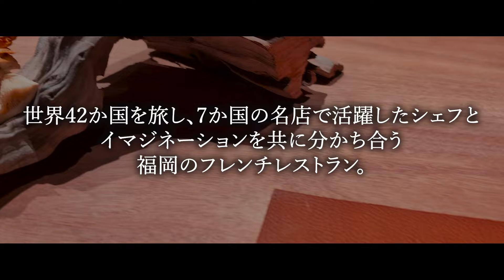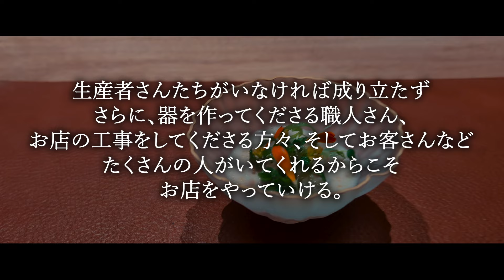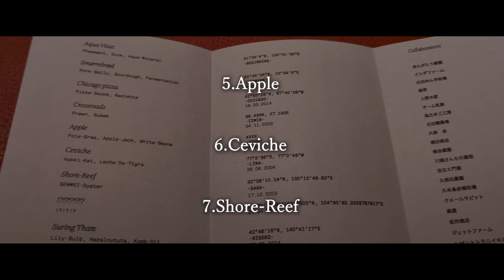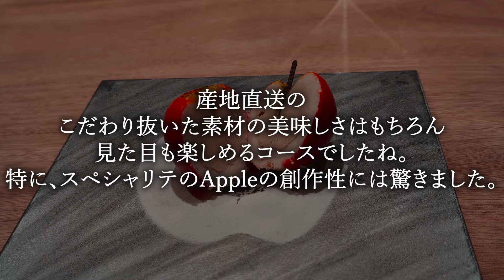【フレンチ】ここ知ってる？「Syn」世界で修行した一流の料理人【福岡グルメ】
00:00 オープニング・お店の詳細
00:32 場所
01:50 お店について
02:52 メニュー
04:02 実食
04:07 1品目 Aqua Vitae
04:56 2品目 Smorrebrod
06:00 3品目 Chicago pizza
06:45 4品目 Crossroads
07:26 5品目 Apple
08:15 6品目 ​​Ceviche
09:06 7品目 Shore-Reef
09:45 8品目 !?!?!?!?!?
10:25 9品目 Suring Thaw
11:03 10品目 Butter-Aged Hanaga Beef83 & 97Days
11:57 11品目 Laap
12:24 12品目 Transit
13:01 13品目 Warp Star
13:43 14品目 Parfait au Lait
14:30 15品目 Lounge
15:03 まとめ・感想

Syn（シン）

・ジャンル
フレンチ

・場所
福岡県福岡市中央区草香江1-5-22 大濠ガーデンBFビル 4F

・営業時間
18:00～
18:30～

・定休日
月曜日